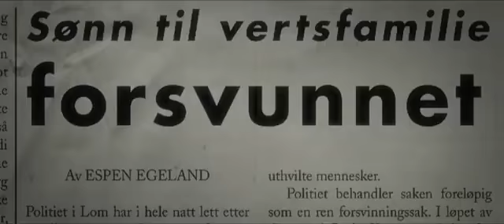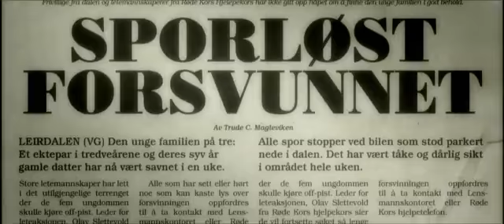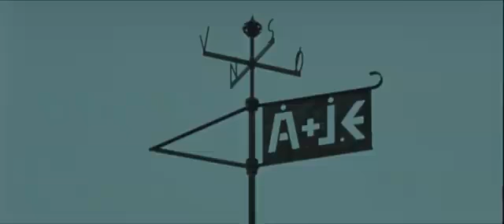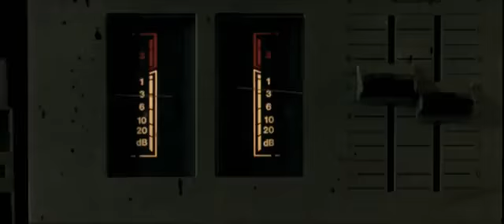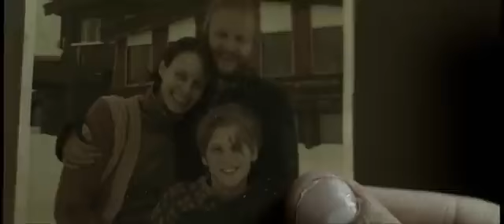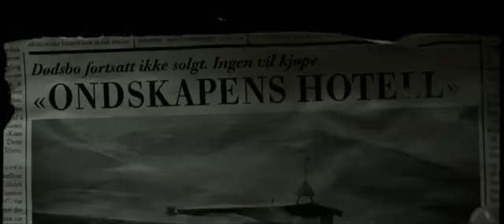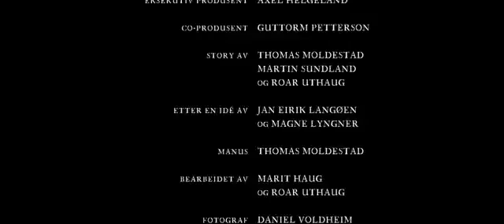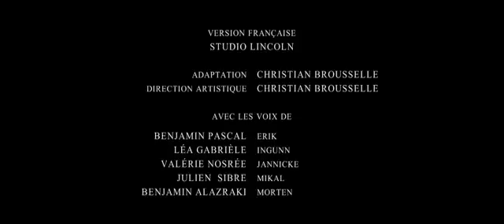остатся в живых триллер